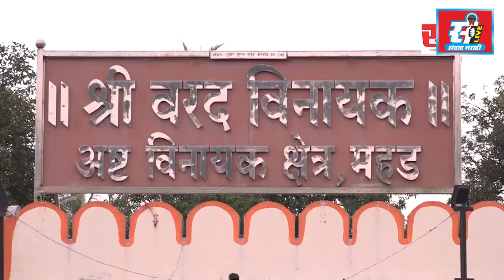स्वस्त धान्य दुकानातील धान्यात अळ्या, नागरिकांचे आरोग्य धोक्यात.